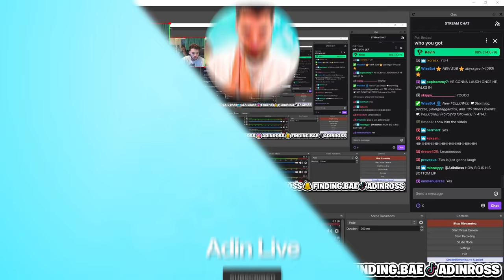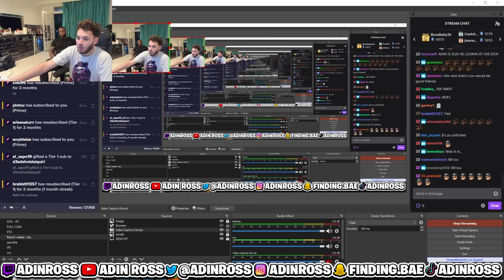Adin's Bodyguard Presses Zias... *GONE WRONG*